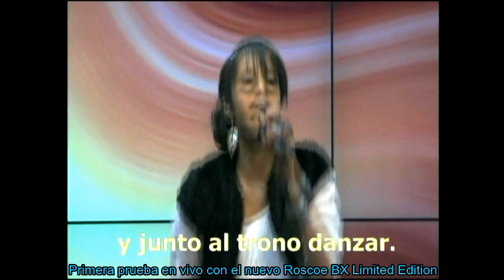Roscoe BajosXclusivos Limited!!!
Esta es nuestra primera experiencia en vivo con nuestro nuevo bajo Roscoe BX - LE SKB5
que tuvimos el honor de crear para el mercado latino junto a Roscoe Guitars.

Muy pronto los tendremos disponibles en 4,5 y 6 cuerdas en con las formas de cuerpos del LG,Century y SKB respectivamente. Todos tendrán las mismas especificaciones y esperamos que sea un bajo del agrado de la comunidad de bajistas en todo Latino América.

Especificaciones:
 Top: Holly
 Body: Mahogany
 Finish: Natural Mate
 Preamp: Bart 18V/3-Way
Pickups: Bartolini J-Style
Neck: Standard
String Spacing: Standard 18mm
Fingerboard: Wenge
Nut: Graphtech
Hardware: Black
Roscoe Bag.